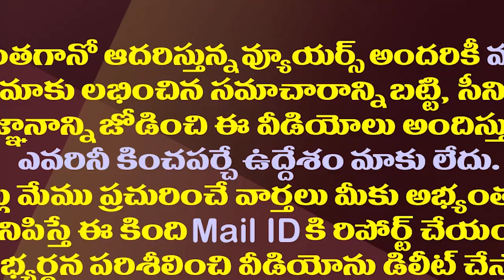ఆ ఒక్క మాటతో హ్యాట్సాఫ్ కేటీఆర్ అంటున్న ఆంధ్రా జనం| AP People Praising the Telangana minister KTR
Telangana Minister KTR Responds To Privatization Of Visakhapatnam Steel Plant. He Declared His Support For The movement Against Steel Plant Privatization.